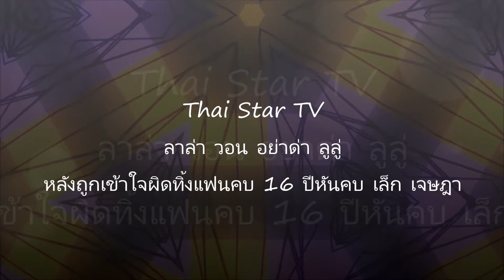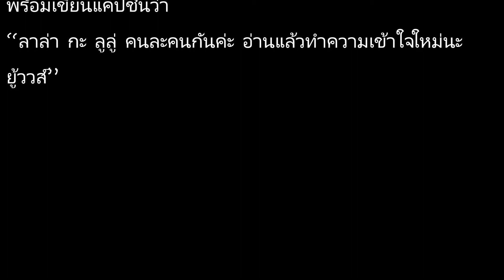ลาล่า วอน อย่าด่า ลูลู่ หลังถูกเข้าใจผิดทิ้งแฟนคบ 16 ปีหันคบ เล็ก เจษฎา